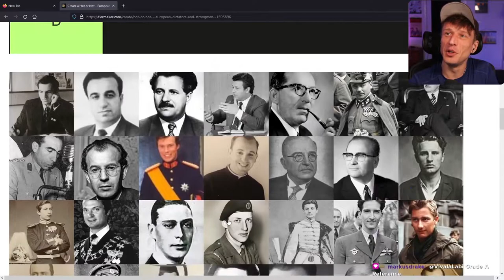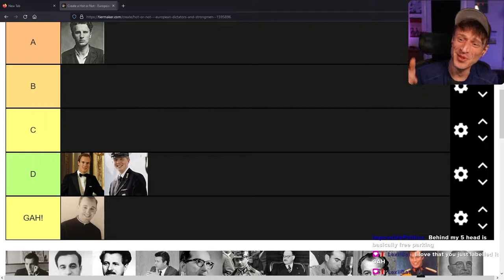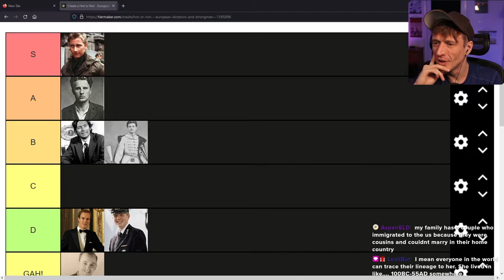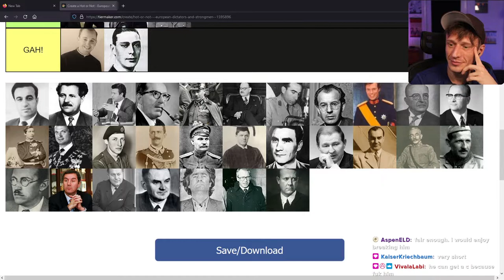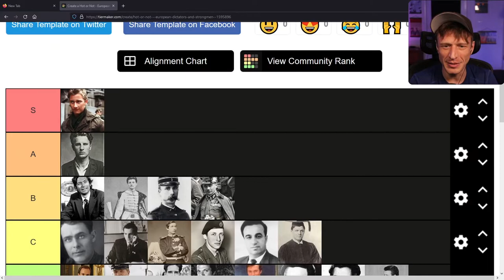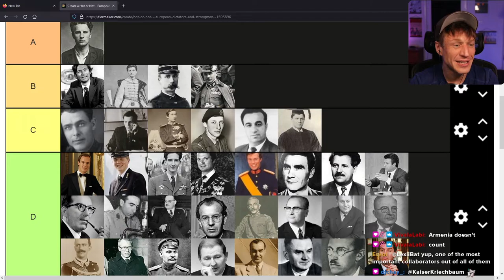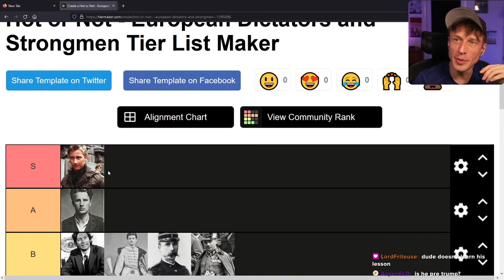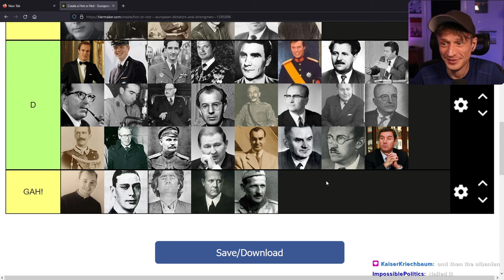Episode 3: Hot or Not - European Dictators and Strongmen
Completely silly, don't take it seriously. Community made lists of people for me to objectify and rate based solely on arbitrary means.